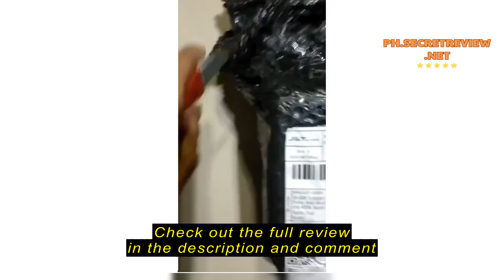Review 【Wholsesale】Manual Chopper Manual Rope Food Processor with Masher Garlic Chopped Chilli Pure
【Wholsesale】Manual Chopper Manual Rope Food Processor with Masher Garlic Chopped Chilli Puree